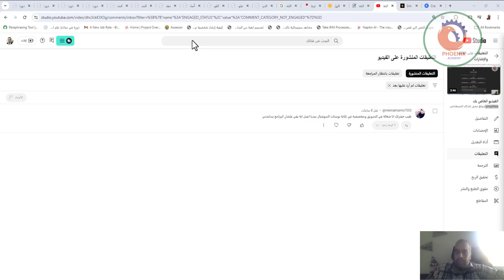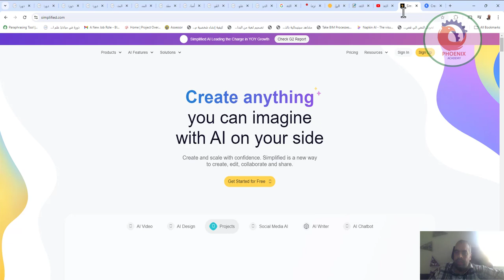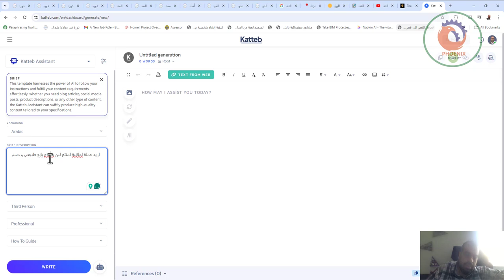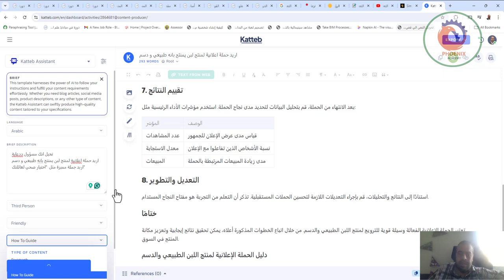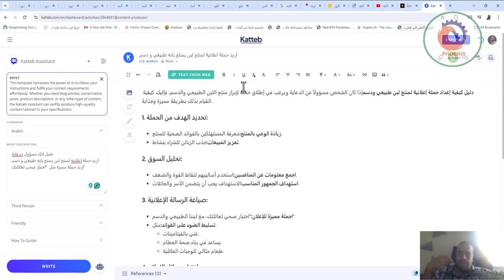انا شغالة في التسويق ومتخصصة في كتابة بوستات السوشيال ميديا اعمل اية بقي علشان البرنامج يساعدني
❤️ روابط التواصل
✅ انستجرام